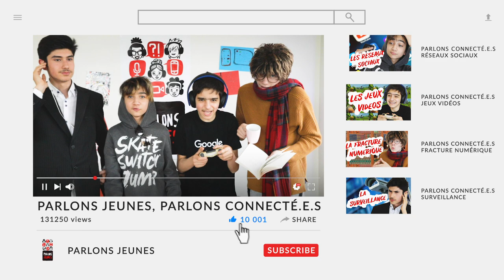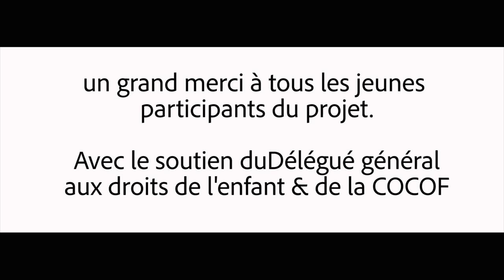Les jeux vidéos en ligne, pourquoi nos parents n'y comprennent rien??!!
“Parlons Jeunes, Parlons Connecté·e·s!" ou, autrement dit, les droits des jeunes et des enfants dans l’environnement numérique !

Dans cette vidéo, on explore le monde des jeux vidéos en ligne avec Julien Annart, détaché pédagogique jeu vidéo auprès de FOr’J.

Comment faire face au cyber-harcèlement ? Quel est l’impact des deepfakes ? Comment sont exploitées nos données personnelles ? Existe-t-il un droit à l’oubli pour nos publications ? Tant de questions et de réflexions que nous te proposons d’aborder lors de ce nouveau "Parlons Jeunes!".